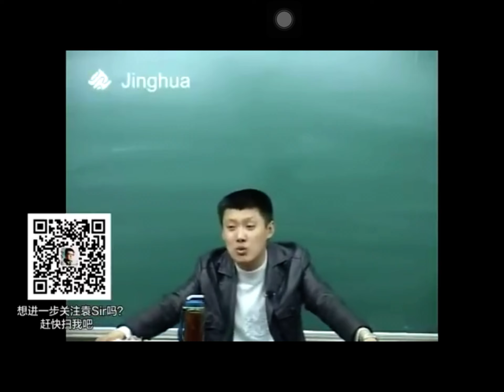排队跳楼纪念日 排队卖淫纪念日 集体喝农药纪念日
《大饥荒纪念日》11月11日
共产主义CCCP饿死两千万人与CCP饿死四千多万人‼️

《10月1日社会主义排队跳楼纪念日》
纪念富士康排队跳楼纪念日‼️
一部分贼先盗起来 农转非 农民排队跳楼 女孩排队卖淫、司机集体喝农药‼️
大陆人民中山陵跳入哭灵、我把父亲骨灰撒在国父纪念馆广场 ，大陆人在大陆高举國旗🇹🇼